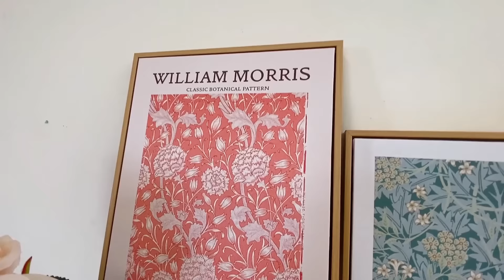【畫作實拍】William Morris系列－散發著濃厚的古典品味！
追求精緻手工藝的William Morris，
繪畫著重於古典的復興，
其作品充滿對自然的細膩描繪外，
在視覺方面，
著實感受到藝術品散發著濃厚的古典品味。

William Morris系列掛畫
William Morris 石榴
William Morris 野生鬱金香